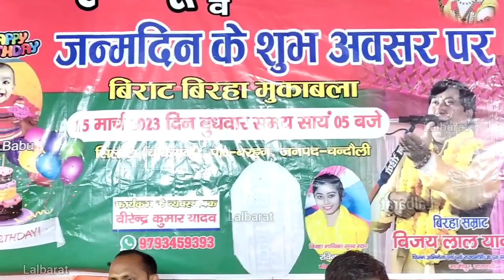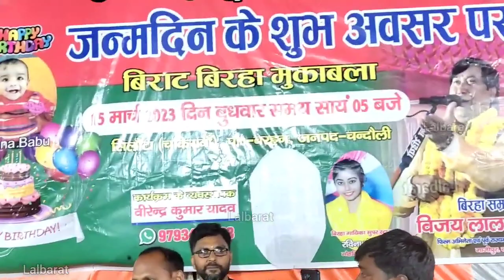रविना रवि रंजन का बिरहा में ऐसा टैलेंट जिसे सुन विजय लाल यादव खूब तारीफ किए तुम्हारा कोई जोड़ नहीं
xxx
bhojpuri dance

dhobi song
movie review song
love you too
love story

khushbu Sharma
dancer video deshi
deshi girls
deshi bhabhi

bbl
wwe
new dhobi geet
bol bam
songs bhojpuri
dance video
new hit bol bam
 xxxx
mdpr music